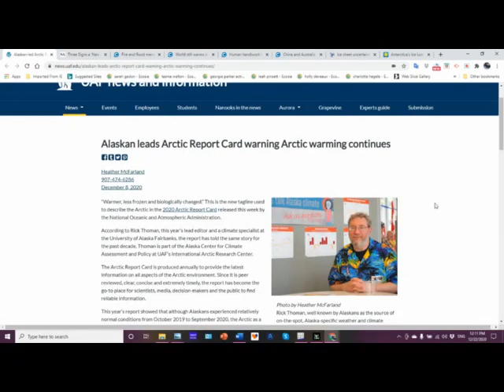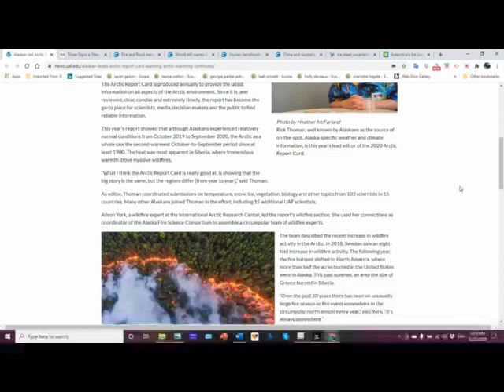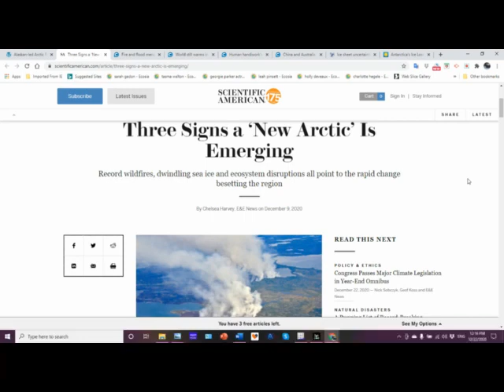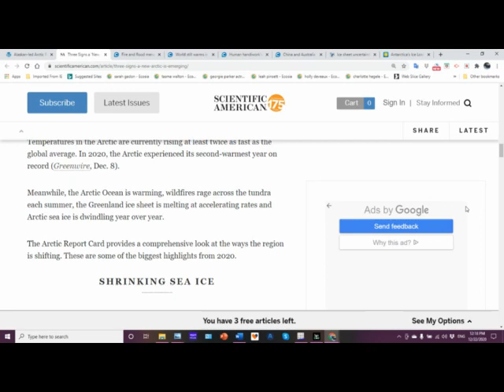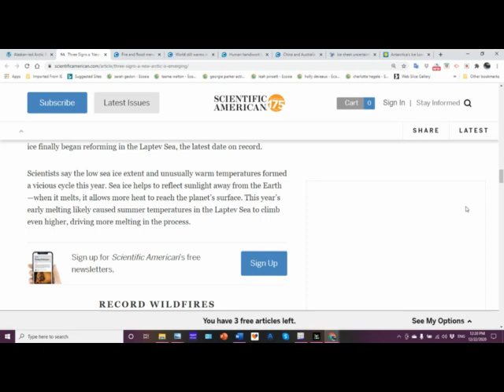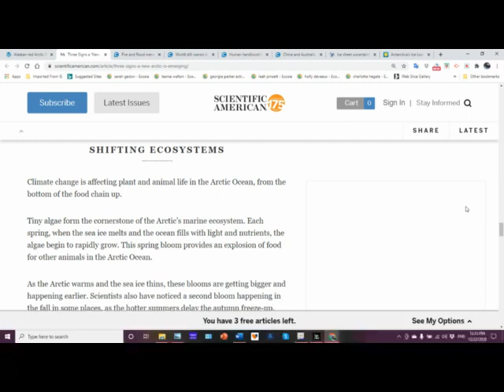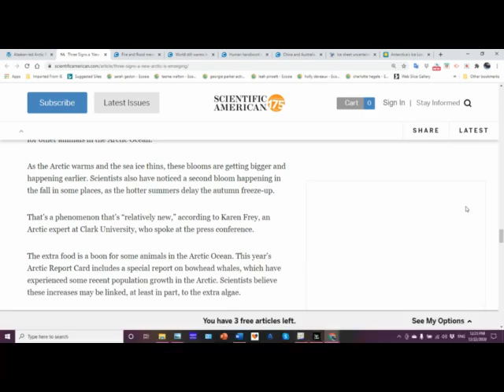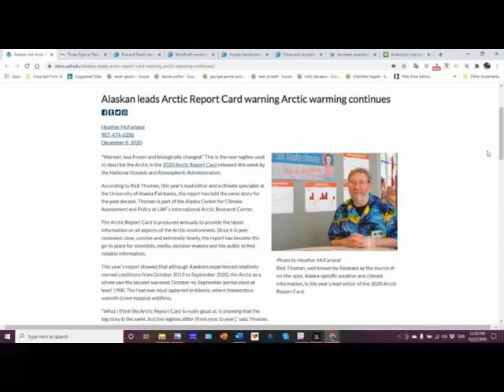Arctic Report Card - 2020